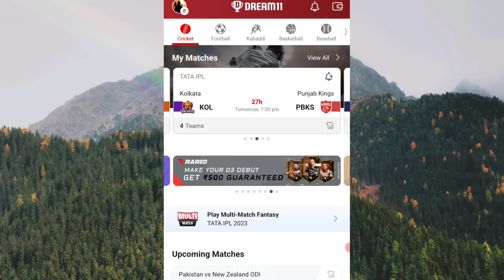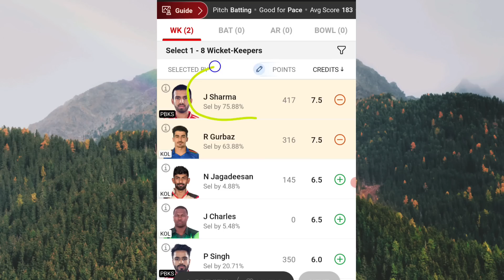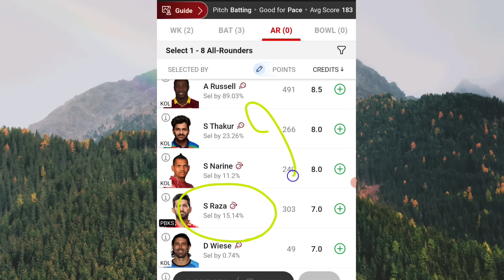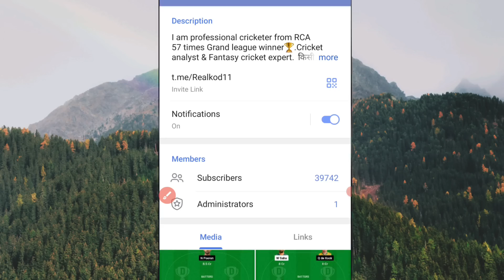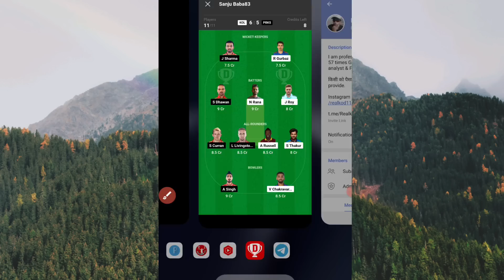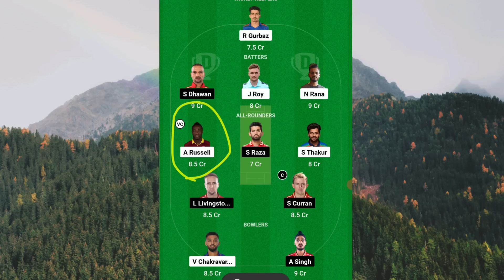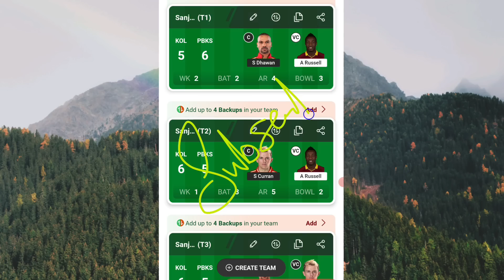KKR vs PBKS dream11 team | Kolkata knight riders vs Panjab kings match prediction Today dream11 team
Link se ope na ho to telegram me search karke join hona.
Search Telegram channel : Realkod11
Always free team provide.

Hamare name se fake chennel bane hue hai jo paid team dete hai isliye real chennel se hi judna Or link match karna : Realkod11

20 team kaise banaye
20 team banane ka tarika
Dream11 Videos
Dream11 prediction
Dream11 Analysis